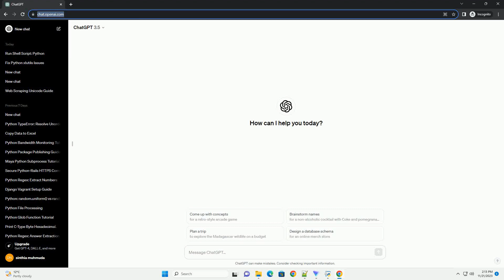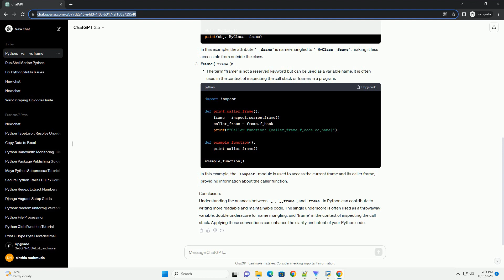Difference between frame and frame in Python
Title: Understanding the Difference between _, __frame, and frame in Python
Introduction:
In Python, underscores (_) are used in various ways to convey different meanings. When it comes to variable names, the use of a single underscore, double underscore, and the term "frame" has specific implications. This tutorial aims to clarify the distinctions between _, __frame, and frame in Python, providing code examples to illustrate their usage.
Single Underscore (_):
In this example, the loop iterates five times, but the value of the variable _ is not used within the loop body.
Double Underscore (__frame):
In this example, the attribute __frame is name-mangled to _MyClass__frame, making it less accessible from outside the class.
Frame (frame):
In this example, the inspect module is used to access the current frame and its caller frame, providing information about the caller function.
Conclusion:
Understanding the nuances between _, __frame, and frame in Python can contribute to writing more readable and maintainable code. The single underscore is often used as a throwaway variable, double underscore for name mangling, and "frame" in the context of inspecting the call stack. Applying these conventions can enhance the clarity and intent of your Python code.
ChatGPT